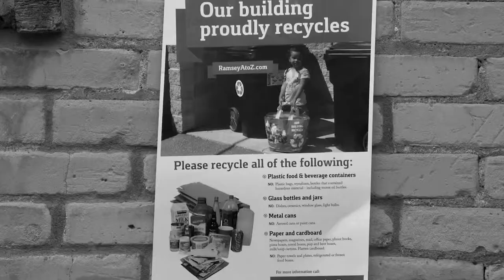Apartment Recycling - Hmong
Recycling at apartments and condominiums, in Hmong.